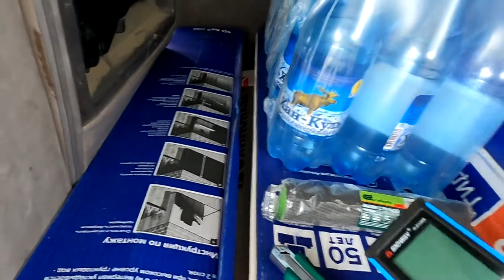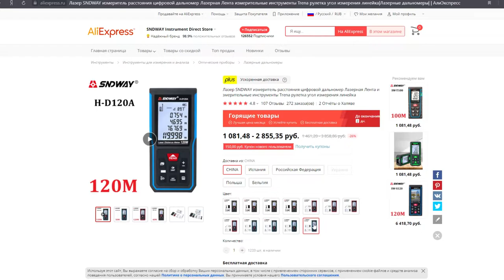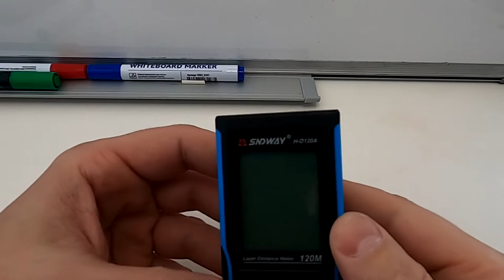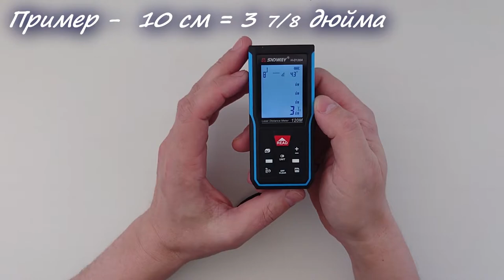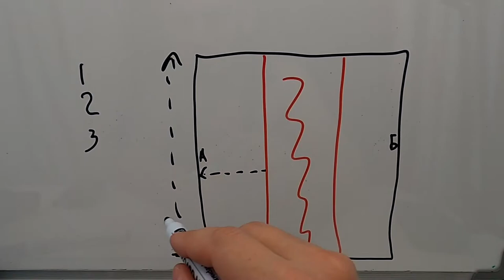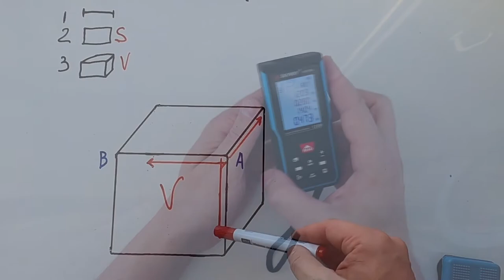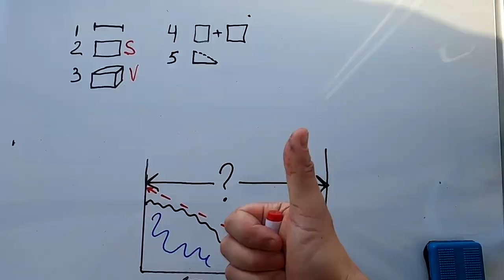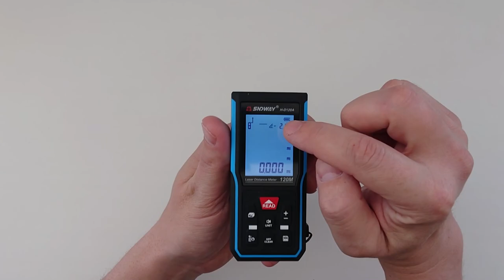Дальномер SNDWAY - H-D120A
Всем доброго, друзья!  Как и обещал, ролик о дальномере )